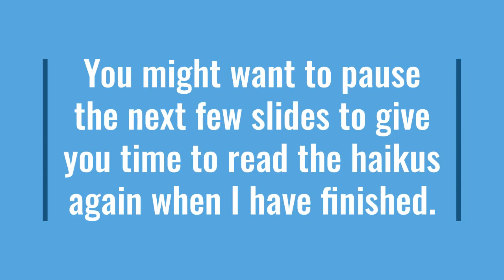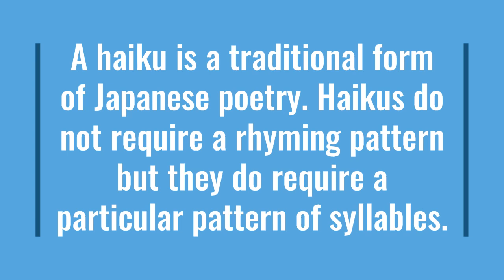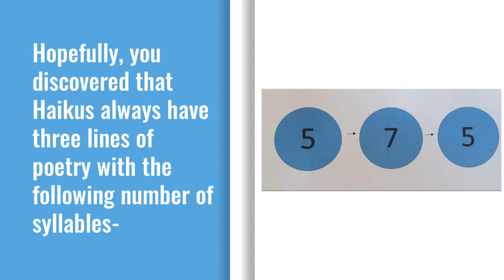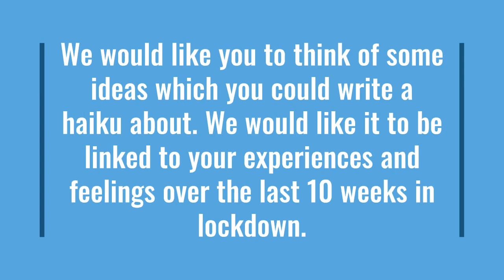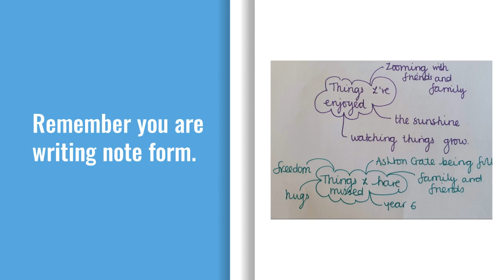Y6 Thursday 4th June 2020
Find out how to write a Haiku and generate some ideas